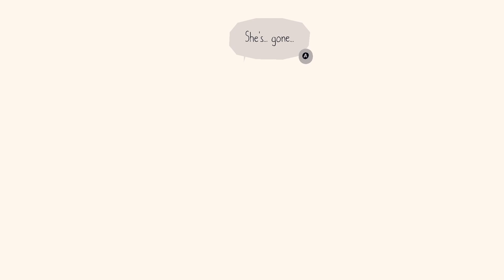The Final Trial - Let's Play Chicory: A Colorful Tale - Ch 10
My daughter and I love Puzzle Games and cozy themes. A puzzle solving coloring game with charming characters? YES PLEASE!

Xbox gave me a free PC Game Pass subscription.

Microphone used
Voice Processor
Controller I use!

I'm making Quick-To-The_point Game Guides chill Let's plays, and Game Guides from a Christian Worldview while playing through my huge backlog of games, and all the new games that I don't want falling into my BackLog!
I tend to pick one game to feature through the week, and another game to feature on the weekends, then play introductory episodes of new games periodicaly. If I find something I'll like I'll play it a while. If I find something YOU like, let me know and we'll play it some more together.